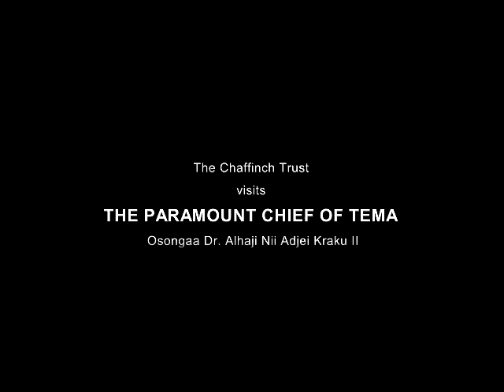The Chaffinch Trust Visit The Paramount Chief of Tema New